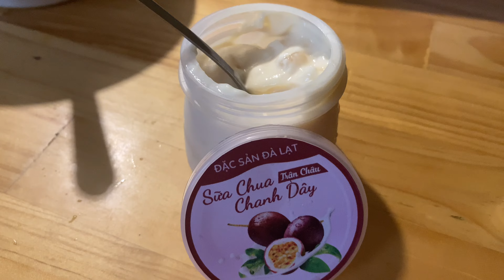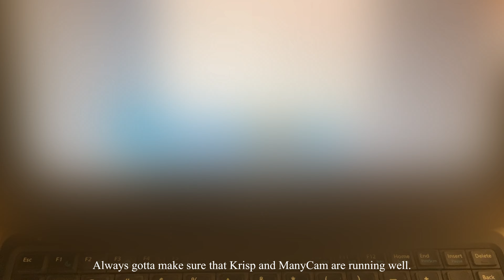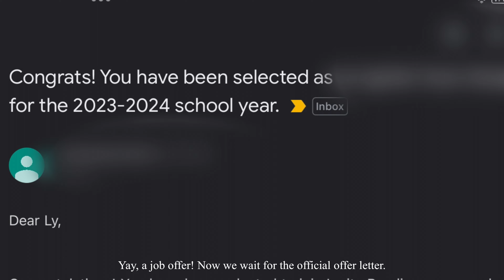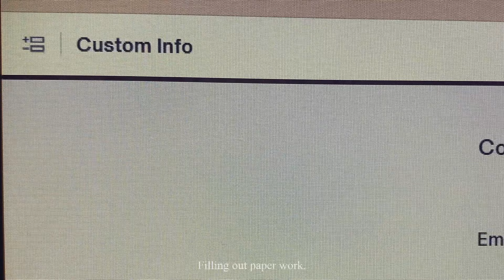A week in my life Vietnam (garden, cooking, wfh)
This week was pretty good. I got another job offer, and we had plenty of good food. Hope y'all are well!